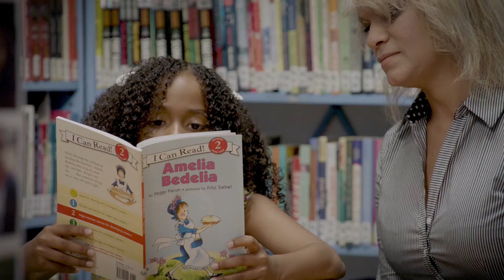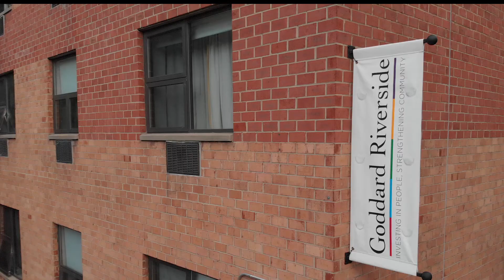Goddard Stories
See how Goddard Riverside programs have helped people change their lives for the better.